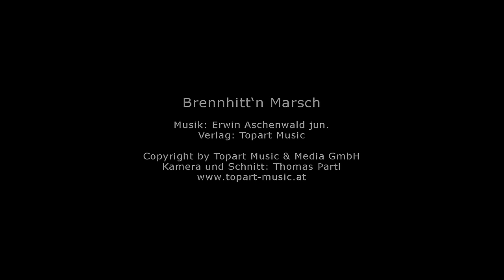Erwin Aschenwald jun. - Brennhitt'n Marsch (2015)